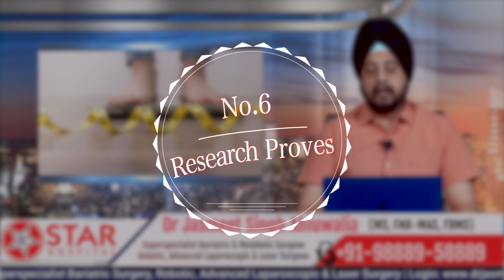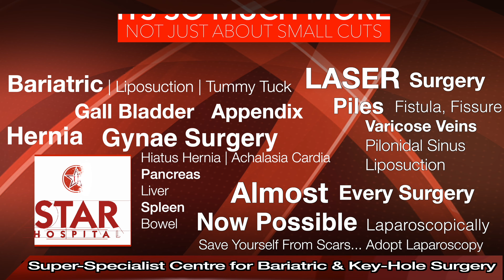Why Bariatric Surgery Important: 10 Things You Need to Know Before Getting Bariatric Surgery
Chapters
00:00 Overview of weight loss surgery Hindi
00:24 no.1 over limit weight
00:43 no.2 Decreases Basal metabolic Rate
01:02 no.3 Feeling Tired
01:23 no.4 The Body Assumes That your highest weight is your normal weight
01:40  no.5 Re gain weight
02:02  no.6 Research proves
02:12  no.7 most regain lost weight
02:23  no.8 Dieting or Exercising
02:42  no.9 will take you to abnormal activities
03:19  no.10  weight loss surgery and intragastrical balloons

Star Hospital

265, Lajpat Nagar, Guru Nanak Mission Chowk,

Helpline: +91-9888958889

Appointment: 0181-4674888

- Deluxe Suit
- Local accomodation

Bariatric surgery is an important option for people who struggle with obesity and its associated health risks. Here are ten reasons why bariatric surgery is important:

Long-term weight loss: Bariatric surgery has been shown to be effective in achieving significant and sustained weight loss, which can help to reduce the risk of obesity-related health problems.

Improved health outcomes: Studies have shown that bariatric surgery can improve or resolve many obesity-related health conditions, including type 2 diabetes, high blood pressure, and sleep apnea.

Increased quality of life: Losing excess weight can improve physical mobility, reduce joint pain, and increase overall energy levels, which can lead to an improved quality of life.

Lower healthcare costs: By reducing the need for ongoing medical care related to obesity-related health problems, bariatric surgery can lead to lower healthcare costs over time.

Reduced mortality risk: Studies have shown that bariatric surgery can reduce the risk of premature death associated with obesity.

Improved mental health: Weight loss after bariatric surgery has been associated with improved self-esteem, body image, and mental health.

Reduced risk of cancer: Obesity is a known risk factor for several types of cancer, and bariatric surgery has been shown to reduce the risk of some cancers.

Increased lifespan: Bariatric surgery has been associated with increased lifespan and improved overall health outcomes over time.

Improved fertility: Obesity can negatively impact fertility, and weight loss after bariatric surgery has been shown to improve fertility outcomes.

Support for lifestyle changes: Bariatric surgery can provide patients with the support and structure needed to make long-term lifestyle changes, including healthy eating and exercise habits, that can improve overall health and wellbeing.

- Physiotherapy
- Lifestyle changes
- Phycho-counselling
- Liposuction
- Tummy Tuck